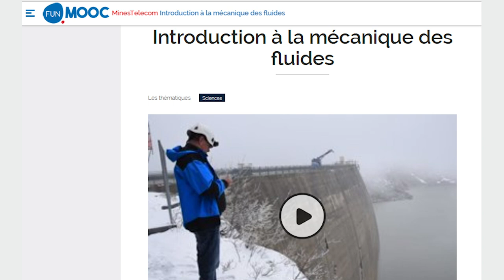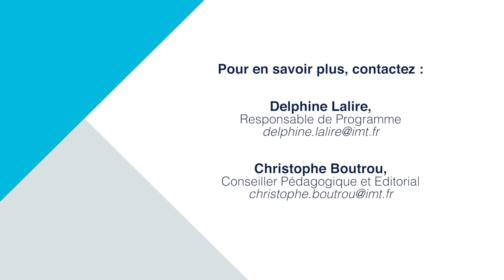Créer un MOOC - Retours d'expérience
Géraldine Texier (IMT Atlantique) et Jean-Luc Wojkiewicz (IMT Lille Douai) retracent leur expérience d’enseignants concepteurs de MOOC.
Ils partagent leur motivation initiale, ce qui les a aidés au cours de la vie du projet et évoquent l’investissement requis pour l’équipe enseignante.